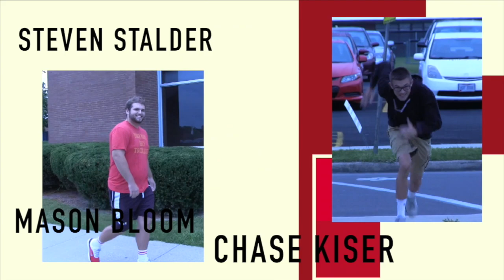KNN: Dec 1st, 2017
KNN's twelfth episode for December 1st 2017.